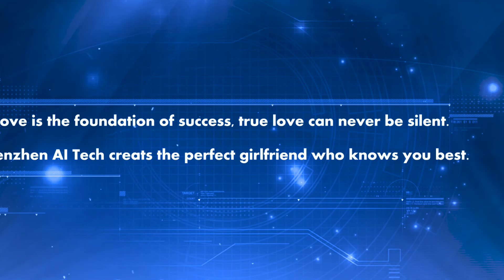Meet Emma -Artificial Intelligent Humanoid Female Robot developed by AI-Tech from China.❤❤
The video has shows her English speaking and translation capability for English translate to Chinese.

Have Emma, you will have all of these together:
1- a Chines and English teacher, as she can talk with you in standard english and Chinese, besides, she can help you to translate some basic statement.
2- A loyal ,healthy and sex companion
3- A gorgeous and pretty interpreter to help you promoting your company and products
4- Can do some reception work, as she can also stand now.

Robotic Head

1.  Animated eyes that can move and blink

2.  Head that tilts and rotates

3.  Mouth that lip sync while speaking

Barrier-free communication With Chinese and English

Answer you any question!!!

High Sensitive Body

1.     multiple build-in touch sensors ,react to your action.

2.     safety internal heating system, get the temperature like real human.（37℃）

Main Humanoid Features

1. Heating ( temperature 37°C)

2. Voice (speaking and talking)

3. Sound (give different sex response according to different stimulation)

4. Stand up feet

5. Humanoid skin / face / body

6. Humanoid full body skeleton